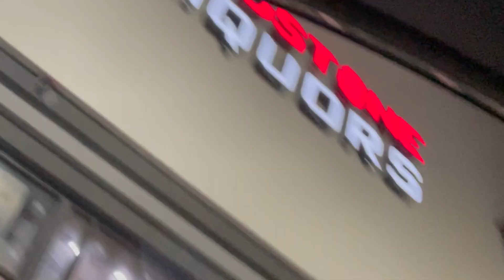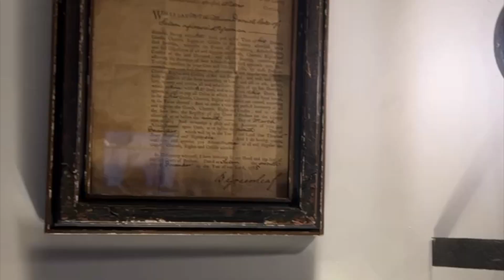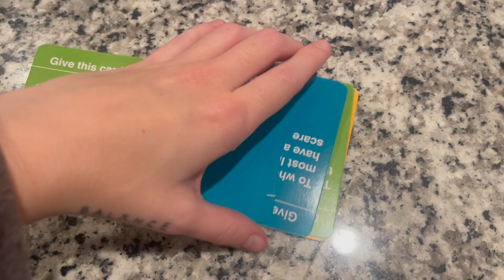Gingerbread house contests & wrapping | Christmas Vlog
Happy Holidays besties ill see you in 2023